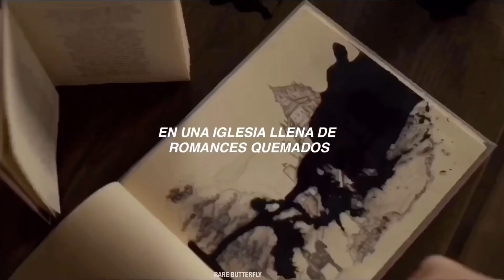louis tomlinson// only the brave; español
Cole es un niño que se descubre a sí mismo y su lugar en el mundo. Artista en ciernes con talento, Cole tiene una mente brillante y una gran imaginación. Por otro lado, Cole sufre en soledad su propia diversidad, deseando ser anónimo y normal, para disgusto de Anne, ya que considera a Cole único y especial, considerándolo un espíritu afín.
louis tomlinson only the brave en español
louis tomlinson only the brave traducción al español
louis tomlinson  only the brave subtitulado al español